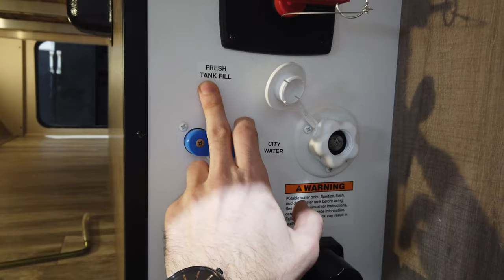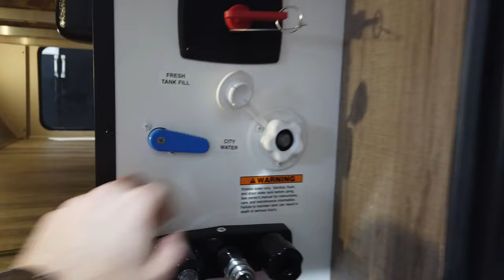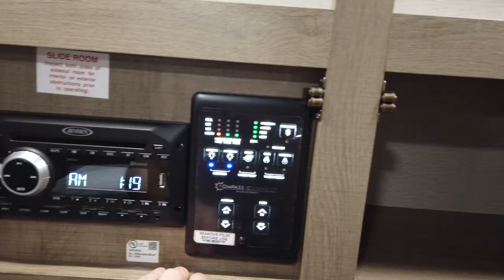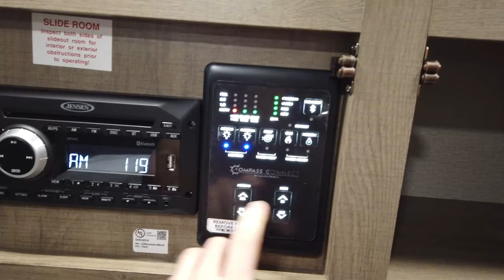Imagine XLS 17MKE 2021 de Grand Design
Faites la visite guidée de la Imagine XLS 17MKE, une roulotte compacte et polyvalente fabriquée par Grand Design. La 17MKe conviendra parfaitement à un couple désirant voyager sans contrainte et sans compromis! La dinette vous permettra également d'accommoder davantage d'occupants au besoin. Pour consulter notre inventaire, clavarder avec un représentant ou découvrir d'autres modèles de la gamme imagine XLS, visitez notre site web

Servez-vous de ces repères pour visionner une séquence spécifique de la vidéo!

0:00 Introduction
1:13 Construction
4:13 Équipements extérieurs
9:15 Aperçu de l'intérieur
9:50 Coin polyvalent à l'avant: divan et lit Murphy
11:43 Dinette
13:28 Cuisine
18:30 Climatisation et chauffage
19:39 Salle de bain